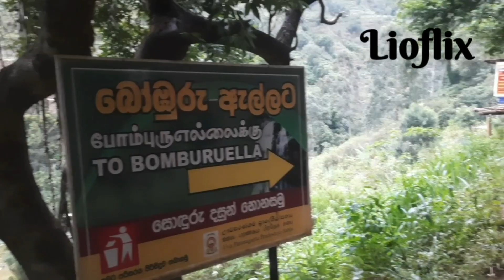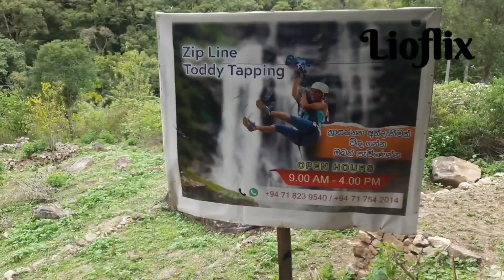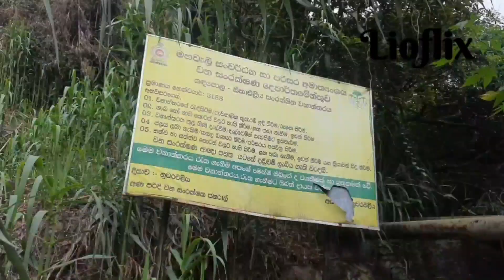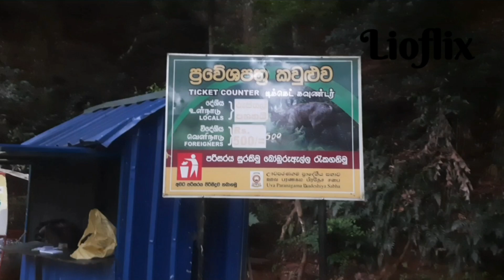Bomburu Ella Waterfall & Adventure Tourබෝඹුරැඇල්ල සංචාරය Subscribe🔔plz💖bomburuella